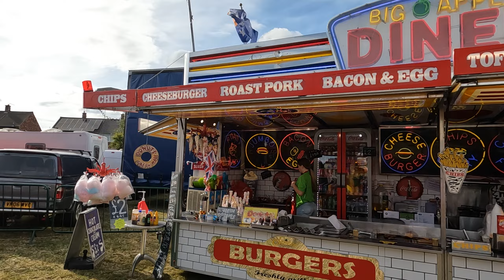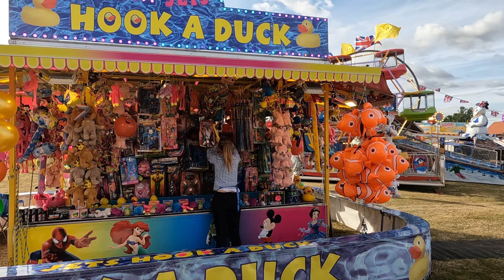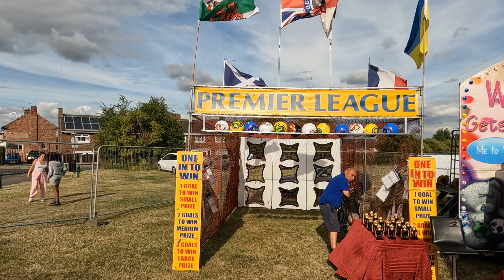Evan Moran & Sons Funfair | Rotherham Kimberworth Park 14/07/2022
What a awesome evening I had yesterday at Evan Moran & Sons Funfair Rotherham Kimberworth Park. There was a really good selection of rides to go on for the little ones and older ones too and the staff was really lovely to talk too aswell and a big thank you to Jamie Raywood and Dunny Tucker for the free rides I really appreciate it and a shoutout to the lads on the waltzer too. There was game stalls and Food kiosks and the ride line up was Waltzer. Superbowl. Superbob. Round up. Ski jump. Superheroes and Juveniles.